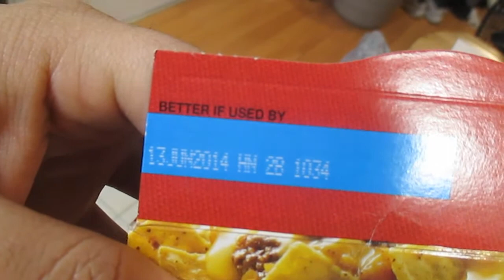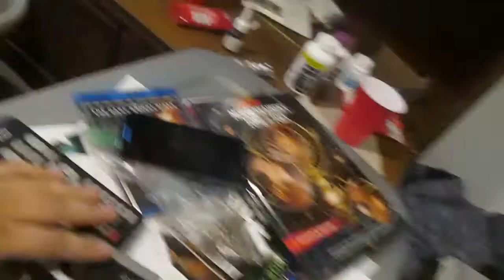Dinner is 4 Years Expired (6/6/18)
I don't typically eat food once it reaches it's expiration date, but I'd put a lot of time and money into making the hamburger helper, so I ate the part that included rice and seasonings - of note, I seem to have lived.